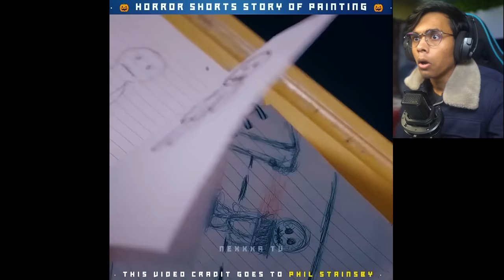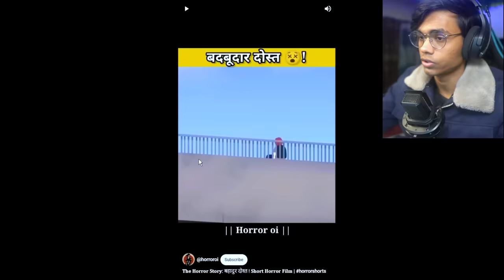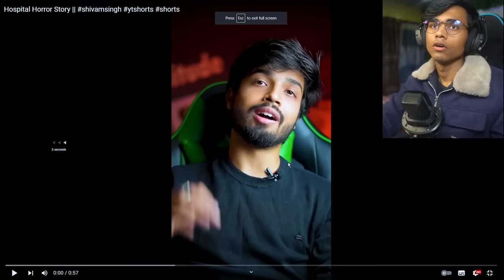*SCARIEST* YOUTUBE SHORTS on the INTERNET Pt. 2😱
In today's video I will be reacting to most viewed scariest horror youtube shorts on the internet.